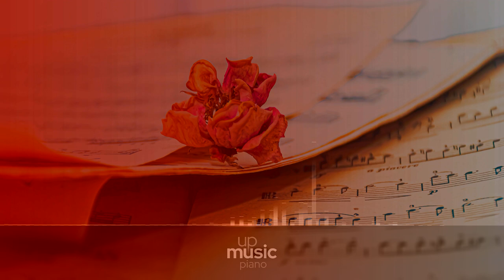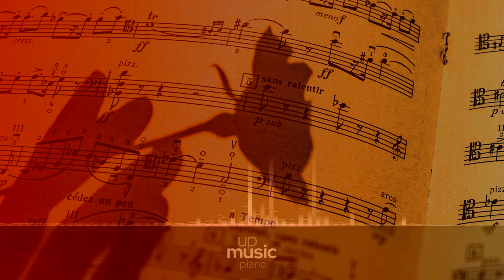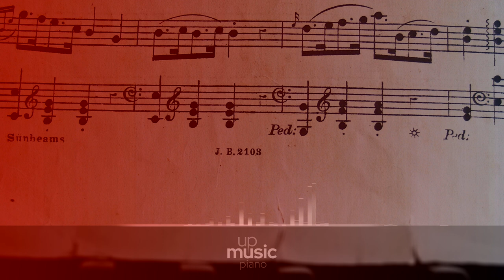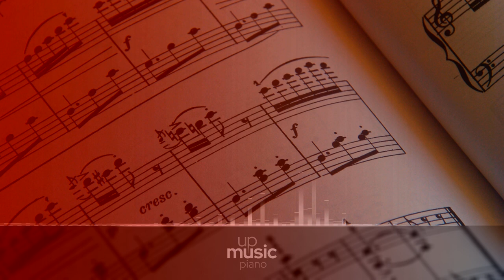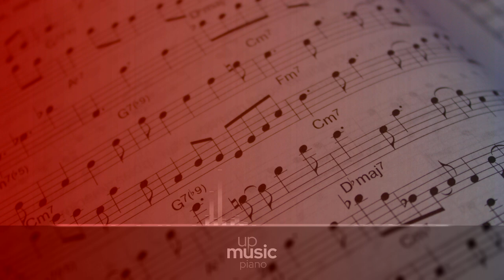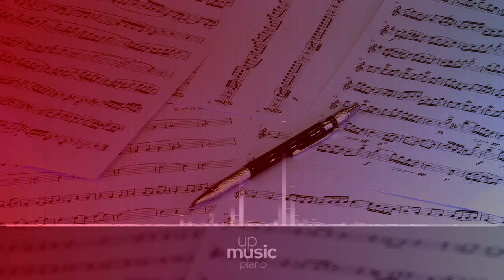Mozart - Twelve Variations for Piano - Je Suis Lindor - I, by European Archive ∙ upmusic ∙ piano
Mozart Piano Concerto no. 16 in D major, K. 451

The Piano Concerto No. 16 in D, KV. 451 is a work for piano and orchestra by Wolfgang Amadeus Mozart, written for performance at a series of concerts at the Vienna venues of the Trattnerhof and the Burgtheater in 1784, where he was the soloist. The score calls for solo piano, flute, two oboes, two bassoons, two horns, two trumpets, timpani and strings. Contemporary comments note the sophisticated character of woodwind writing when compared to Mozart's previous concerti.

Composer: Wolfgang Amadeus Mozart
Form: Concerto
Key: D Major
Instrument: Piano and orchestra
Period: Classical